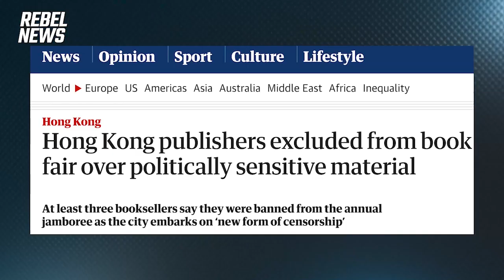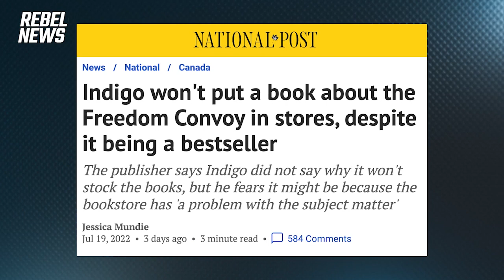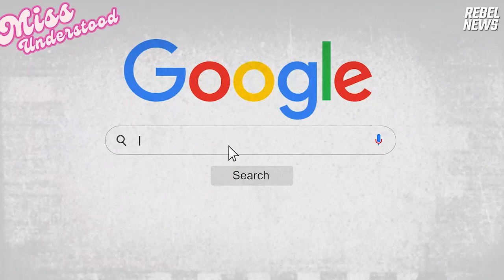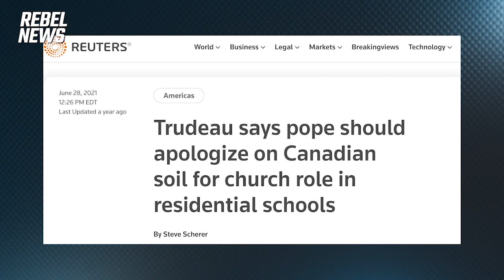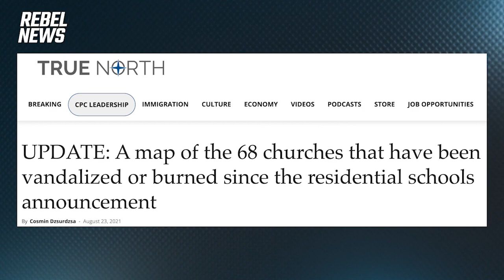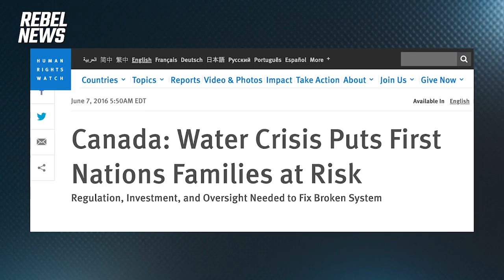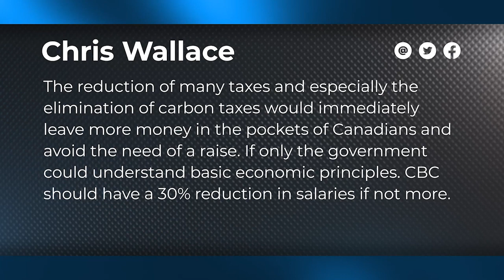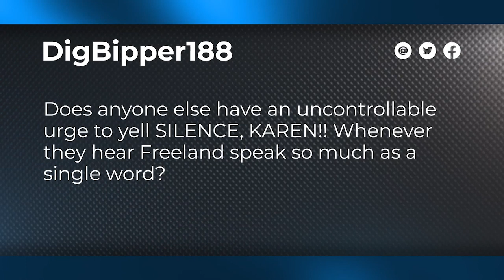Canadian-style book censorship comes to China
| Watch our full-length premium shows
No, we didn't write that backwards. Canada, under the leadership of Justin Trudeau, is out CCPing the CCP on some issues.

00:00 | Preamble
00:43
01:14 | Introduction
01:44 | Canada's basic dictatorship?
08:05
09:03 | Adam Soos on the Pope's visit to Canada
23:33
24:29 | Your letters to Ezra